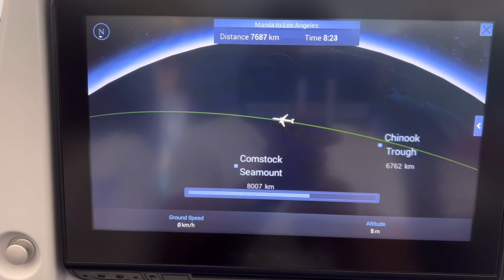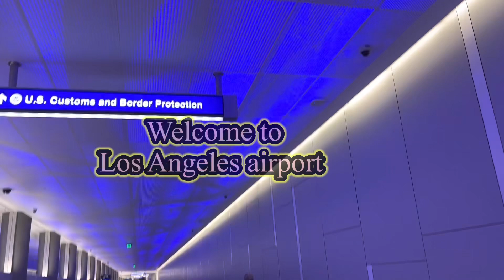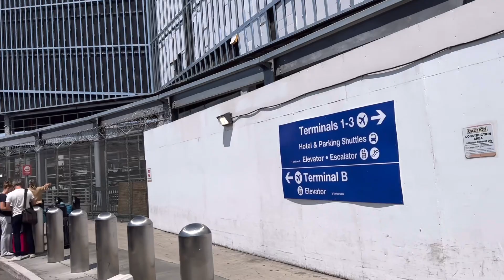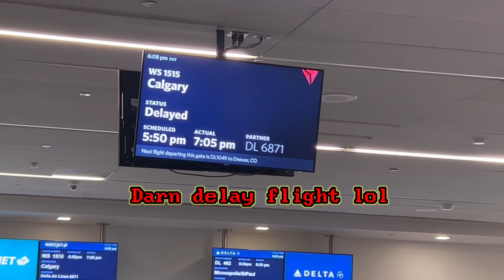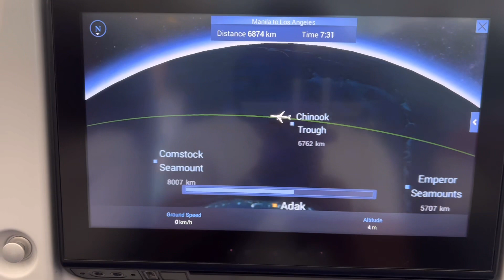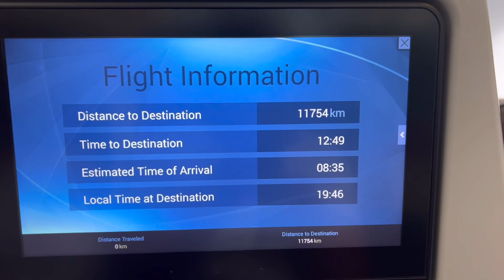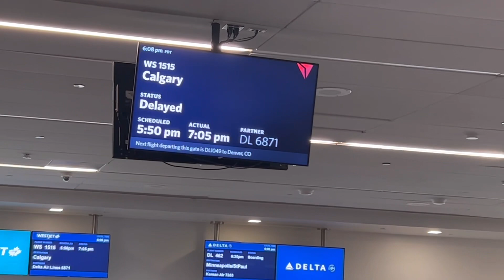My long journey from Philippines to Canada